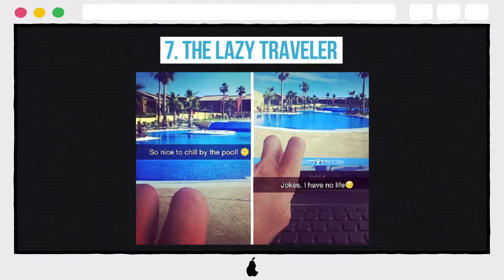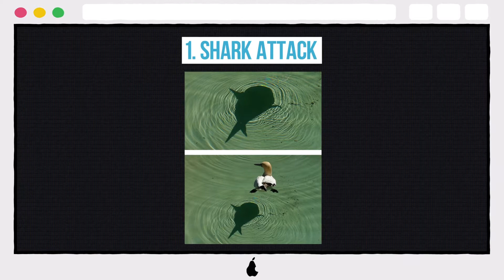10 Photos That Prove Cropping Changes Everything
10 Photos That Prove Cropping Changes Everything

10. MONKEYING AROUND
9. OFF TO PROM!
8. HOW ROMANTIC...I'M DROWNING!
7. THE LAZY TRAVELER
6. JUNKER
5. LIFT WITH YOUR KNEES!
4. OUT FOR A RIDE...
3. BEER PONG, OBVIOUSLY
2. MAKEUP SUCKS...SOMETIMES
1. SHARK ATTACK